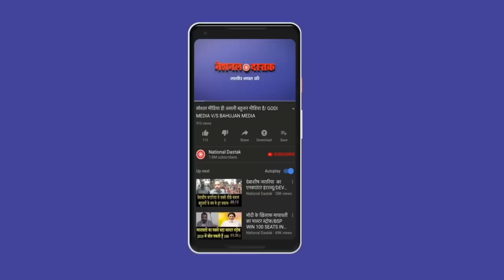क्या BJP का टूटेगा 27 साल का घमंड/BIG SPEECH OF KEJARIWAL AT GUJRAT